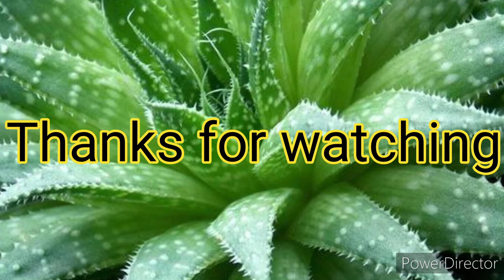benefits of Aloevera/മുടിക്കും സ്കിന്നിനും ആരോഗ്യത്തിന്നും കറ്റാർവാഴ /all purpose herbs/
Dream Life Journey with Hazi

benefits of Aloevera:-

for skin
for hair
for health